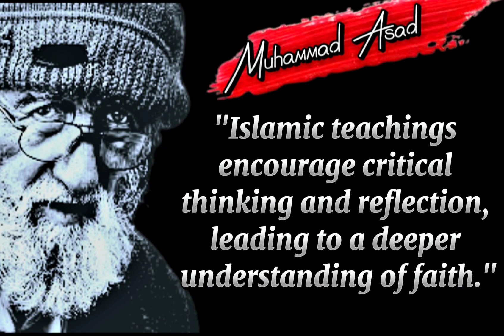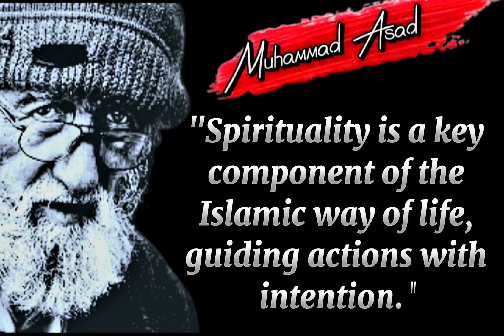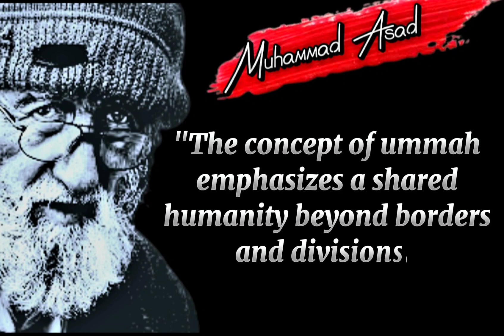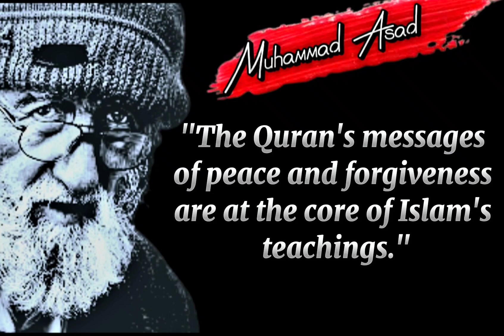Women's rights are upheld in the Quran, promoting their dignity and agency. Quotes by Muhammad Asad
Muhammad Asad is most renowned for his translation of the Quran into English, published as "The Message of the Quran" in 1980.

This translation is highly regarded for its emphasis on conveying the Quran's meanings in a way that is accessible to English-speaking audiences while also providing detailed commentary that reflects his deep understanding of the Arabic language and the Quranic context.

Muhammad Asad was a skilled journalist and traveled widely as a correspondent, reporting on various events and developments in the Muslim world and beyond.

His travels and encounters with different cultures and societies enriched his perspective on Islam and global affairs.